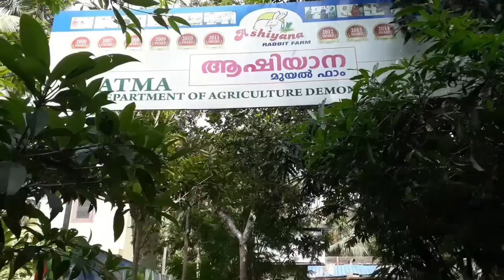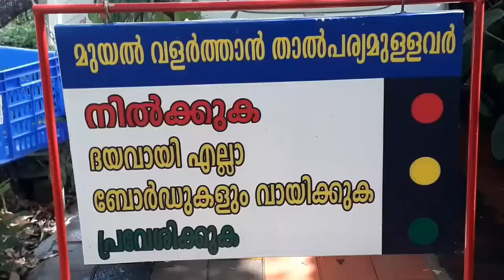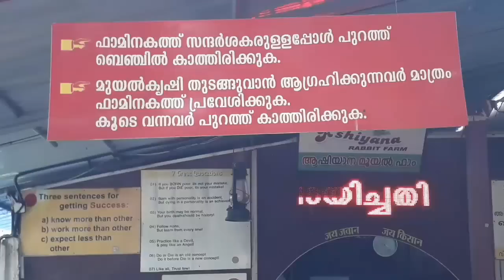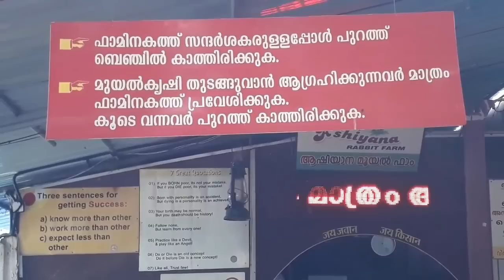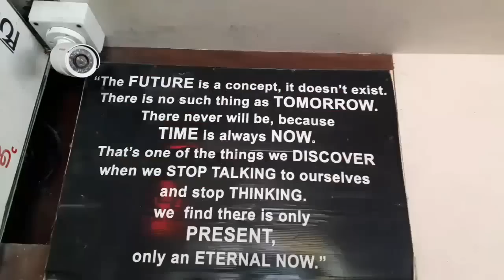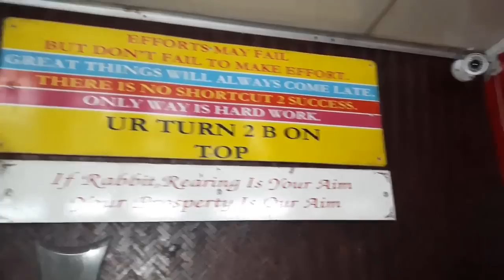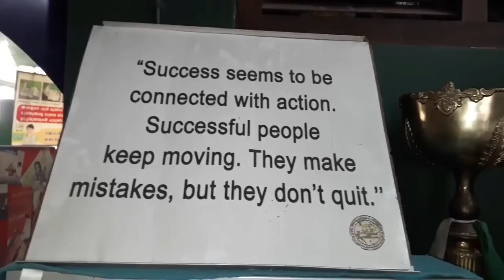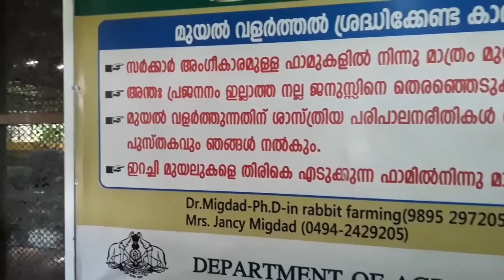Dr.Migdad, Ashiyana Rabbit farm # 538 ആഷിയാന മുയൽ ഫാം Mrs.Bindiya from Idduki ( Rabbit's buy back)